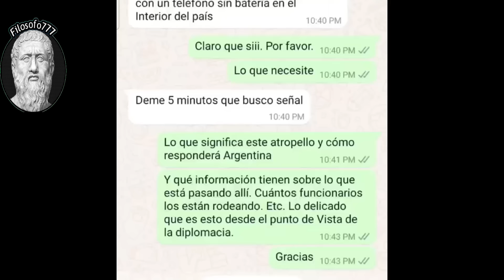🔴 👉 👉 ¡ÚLTIMA HORA! Maduro Fue TRAICIONADO POR TODOS LADOS ENTÉRATE 🙌🎉​